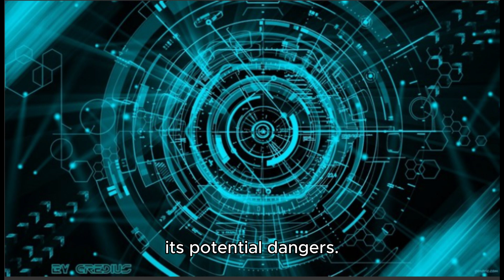How to protect yourself against digital art?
This video describes a little bit about how to protect yourself from digital art risks:
Use trusted platforms.
Install security software.
Check for authenticity.
Stay informed on digital rights.
Avoid unverified downloads.
Adjust privacy settings.